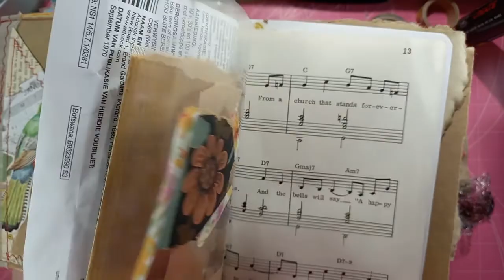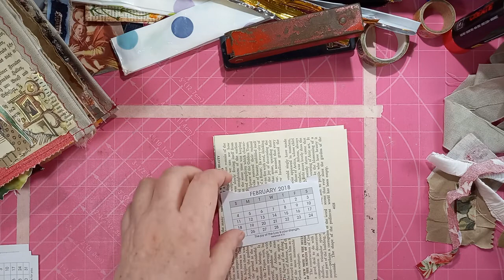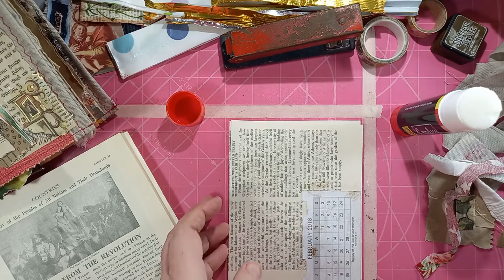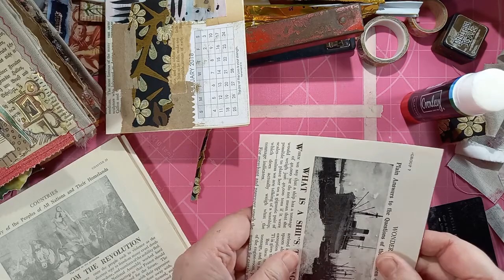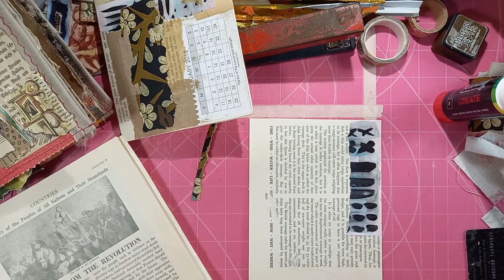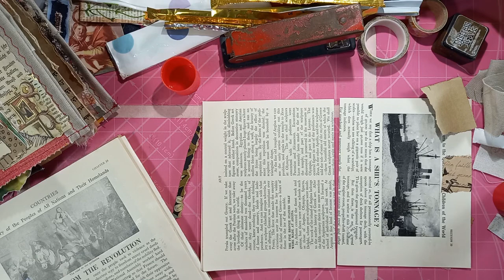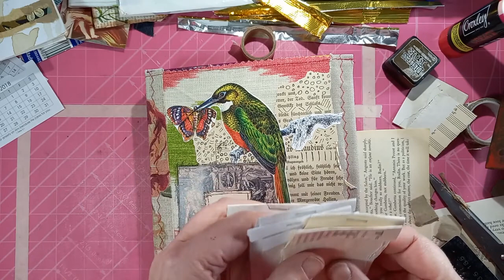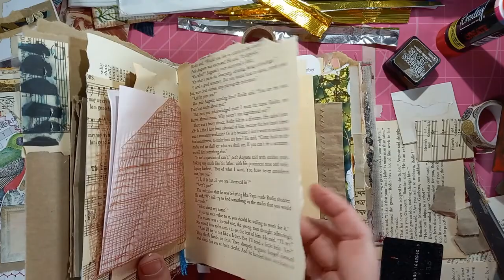Hinged Journal Part 4/ Tutorial / How to make hinged pages in a junk journal / create with me Reinet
Hinged Journal Tutorial - How to make hinged pages in a junk journal and decorate the pages with marked making painted papers. Decorating with pockets, tugs, journaling spots, clusters and journaling cards.

How to make a Hinged Journal Part 3:
Hinged Journal Part 3.mp4

If you find this video helpful and positive content. I would appreciate if you can support me so I can make more videos and grow my channel by leaving me a tip

You can find me:
linktree: